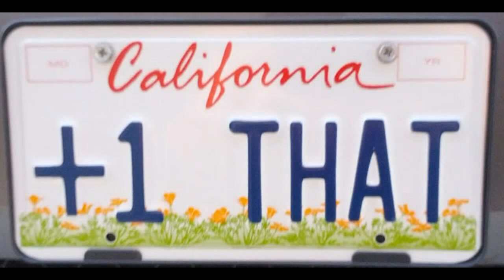Avicii | Wake Me Up - Acoustic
This was a project given to me The idea is, if you are given the guitar, you're to film yourself playing it, upload it to the site, then pass it on to someone you trust. But. being a Youtube partner, I had to do something a little more inventive.